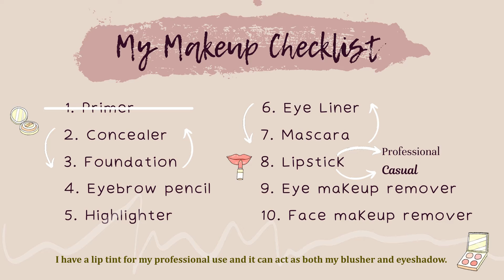💄💋 💖 Decluttering my makeup items | Tips on how to go minimalist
I used to have lots of makeup items and guilty of having more than I need.
Most times, before I knew it, the products have expired or worse, I never have the chance to open them at all. 😖 Do you have this problem too?

While I was decluttering, a thought came into my mind:
 “when I buy things and I use them is useful but if I buy things and never use them is wasteful.”

I’m currently moving towards vegan and cruelty-free for both my make-up and skincare products. I’m trying to be more mindful in the buying process.
It also has to be eco-friendly and sustainable for my pockets too.  😀